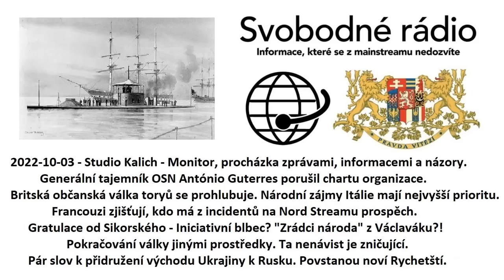2022-10-03 - Studio Kalich - Monitor, procházka zprávami, informacemi a názory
enerální tajemník OSN António Guterres porušil chartu organizace.
Britská občanská válka toryů se prohlubuje,
Národní zájmy Itálie mají nejvyšší prioritu.
Francouzi zjišťují, kdo má z incidentů na Nord Streamu prospěch.
Gratulace od Sikorského - Iniciativní blbec?
„Zrádci národa“ z Václaváku?!
Pokračování války jinými prostředky.
Ta nenávist je zničující.
Pár slov k přidružení východu Ukrajiny k Rusku.
Povstanou noví Rychetští.